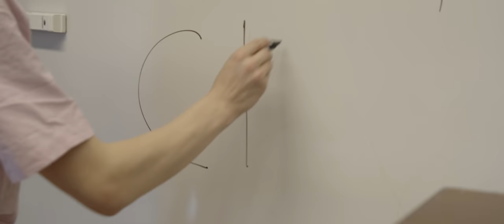Studio224 - Big & Chunky (Official Music Video) ft. hjörtur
Studio224 Presents
Big & Chunky ft. Hjötti
Directed by: Ásgeir Trausti
Video Commissioner: Hörður Logi
Video Producer: Vigfús Sævar